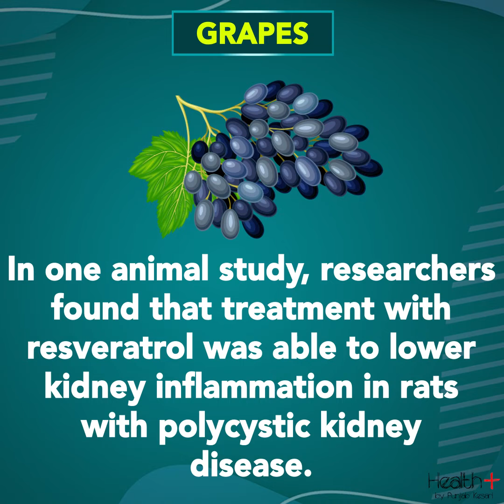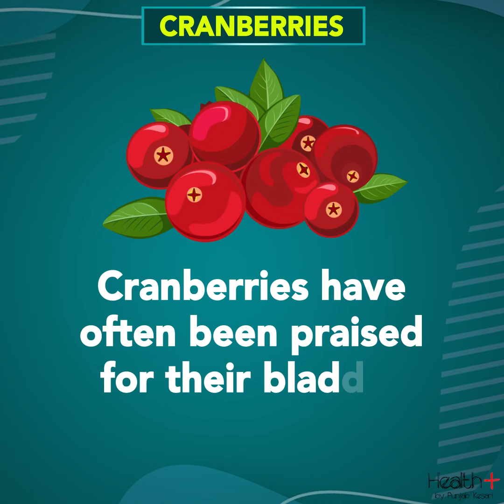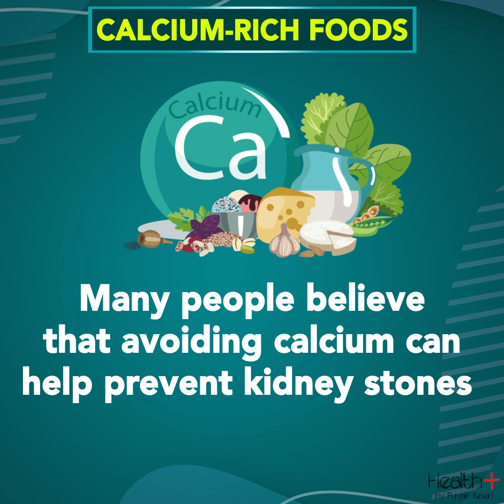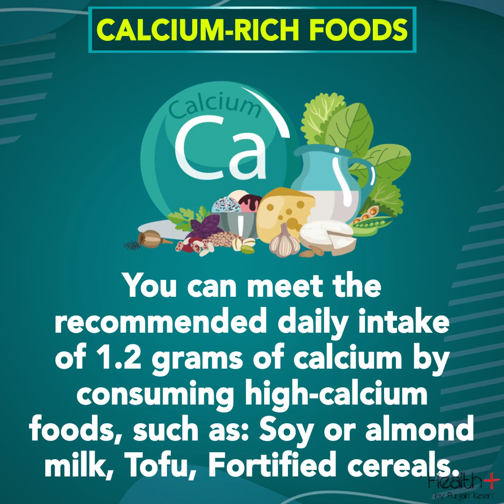Cleanse Your Kidneys Naturally With These Home Remedies